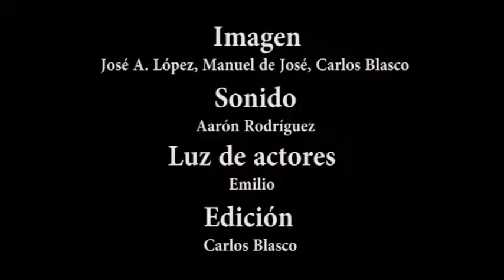El concierto solidario a favor de Dani recauda 1200 €